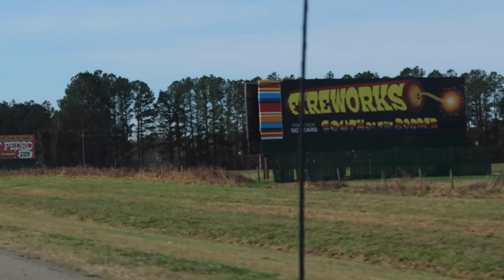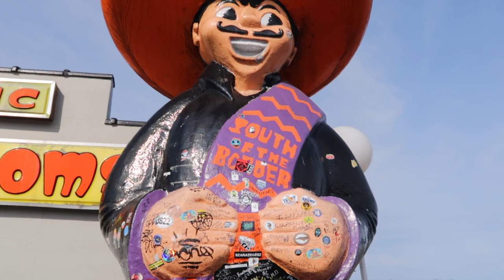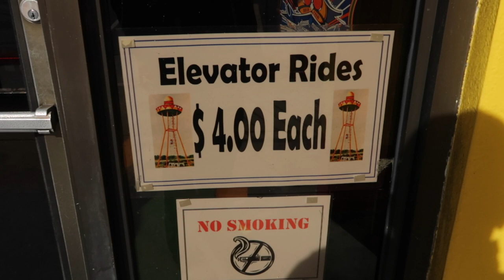Will I FINALLY get to the top of Sombrero Tower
I am headed back to South of the Border, SC. Rumor has it that the big Sombrero Hat Lookout Tower is finally open again and you can ride the elevator up. I've been wanting to do that for years. I would say you haven't been allowed to ride to the top in about 10 years. Will I FINALLY get to the top of Sombrero Tower? Let's go see check it out and if we can finally make this happen. I'm so excited.